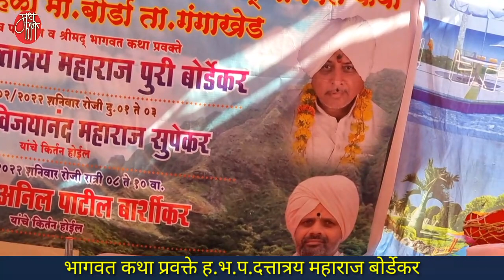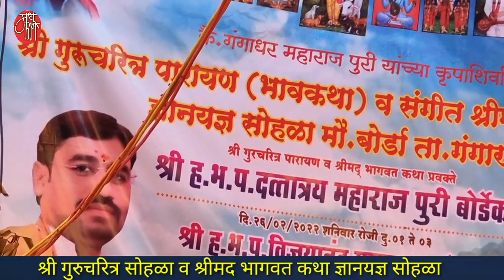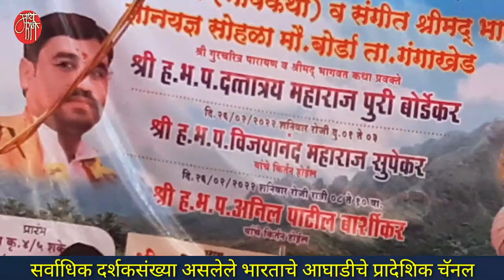भागवत कथा प्रवचन, दत्तात्रय महाराज बोर्डेकर,pravachan, dattatraya maharaj bordekar,kirtan,live,dj,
श्रीमद भागवत ज्ञानयज्ञ कथा सोहळा .. या सप्ताहात संपूर्ण आठ दिवस भगवान श्रीकृष्ण आणि राधा यांच्या जीवनातील प्रसंग कथा प्रवक्ते रंगवून सांगतात.यात जमलेले श्रोते तल्लीन होऊन जातात.काही जण तर भक्तीरसात डुंबून नृत्य करु लागतात.हे असे भारावलेले वातावरण असते.
परभणीच्या गंगाखेड तालुक्यातील बोर्डा येथील श्रीदत्त मंदिराच्या प्रांगणात आयोजित श्री गुरुचरित्र पारायण आणि श्रीमद भागवत ज्ञानयज्ञ कथा सप्ताहात विख्यात कथा प्रवक्ते ह.भ.प.दत्तात्रय महाराज बोर्डेकर  यांनी रासलीला किती रंगवून सांगितली ते ऐकाच!

'माय मराठी '.
मायबोलीचं महाचॅनल. !!

mai Marathi...
the biggest channel of the mothertoung.
-rajesaheb kadam